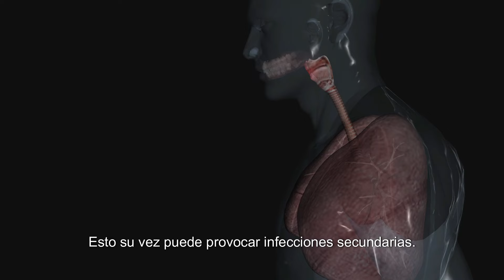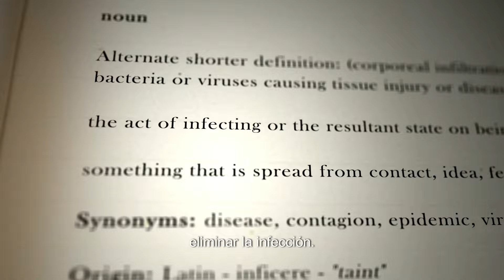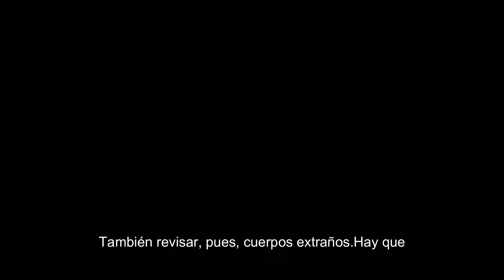Causas Comunes del Lamido de Patas en Perros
¿Por qué mi perro se lame las patas? ¡Descubre las causas y soluciones! Desde alergias hasta infecciones, te explicamos todo lo que necesitas saber para mantener a tu perro sano y feliz. Aprende cómo identificar los síntomas y qué tratamientos son efectivos. No te pierdas esta guía esencial para el cuidado de tu mascota.